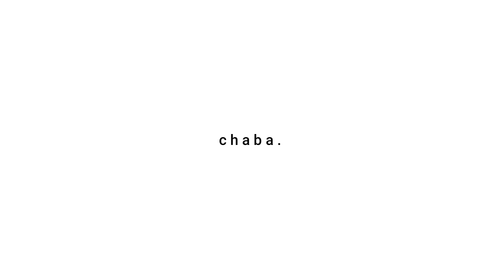Inauguration of G. E. L. Church Lodosera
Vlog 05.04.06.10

We went to Lodosera for it's church inauguration as The Ekatrit Band.